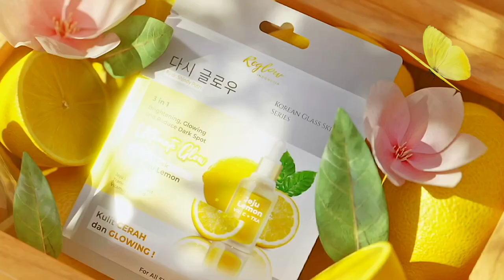REGLOW Skincare by dr. Shindy Putri - Product Teaser - Lineup Full Set Glowing ST & Korean GSS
REGLOW by dr. Shindy Putri

Product Line up

Glowing Skin Treatment Series
/Facial Wash
/2 in 1 Toner
/Intensive Cream

Korean Glass Skin Series
/3 in 1 Sheet Masih
/Glowing and Whitening Serum